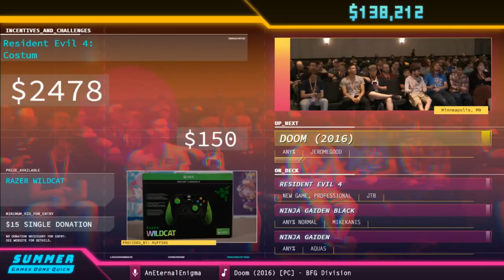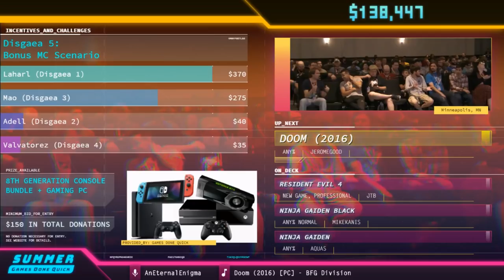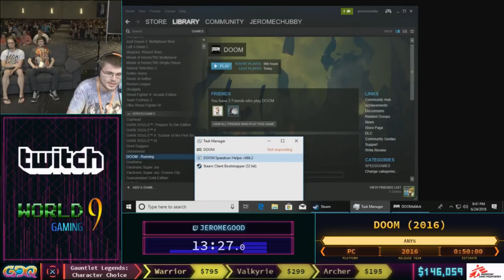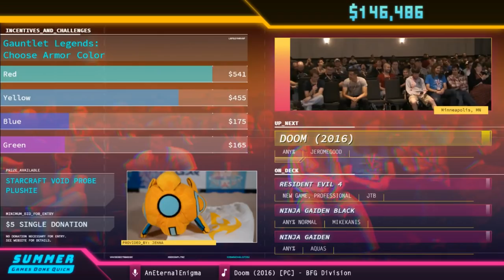DOOM (2016) by jeromegood in 37:35 - SGDQ2018